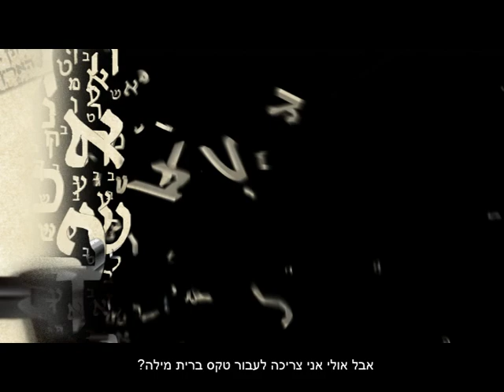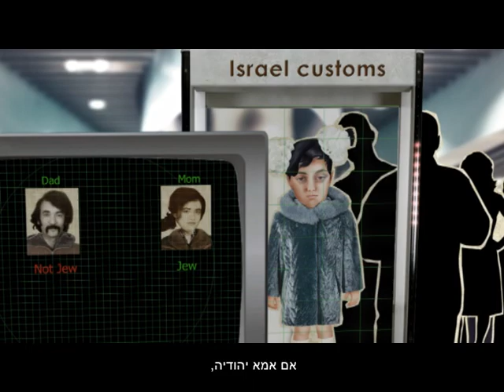I am Olesya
Final project about self identity / by-Olesya Saitov / Sound Al Hazanovich / voises- Inna Davidovich, Alex Golovanyov, Gaipnazar Saitov /